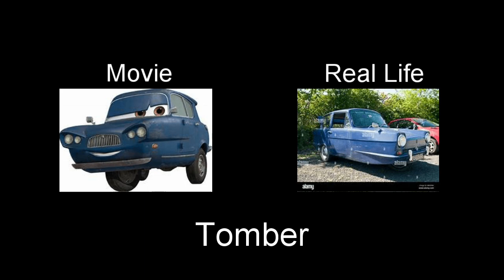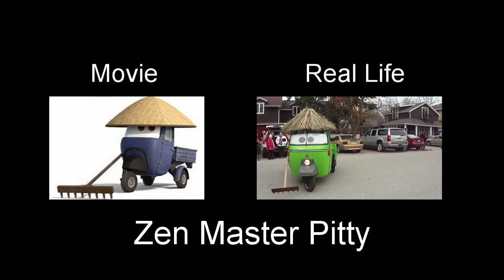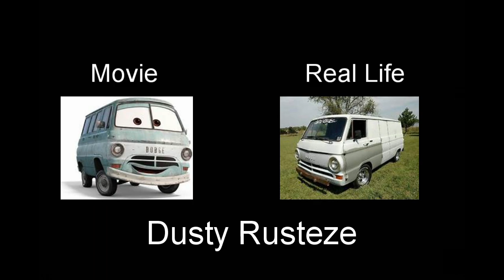Disney Pixar Cars Characters in Real Life 2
Get ready to see your favorite Disney Pixar Cars characters come to life in this fun video! Watch Lightning McQueen, Mater, and other beloved characters in real life adventures that will bring a smile to your face.